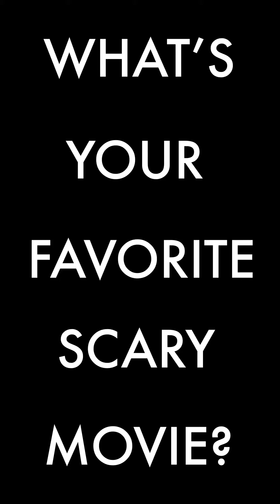THE SHINING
1980
Written by: Stephen King, Stanley Kubrick, and Diane Johnson
Starring: Jack Nicholson, Shelley Duvall, Danny Lloyd, and Scatman Crothers
Check out your local library (@carnegielibrary) for a rental!
Shout out to @clowe521 for the scene suggestion!